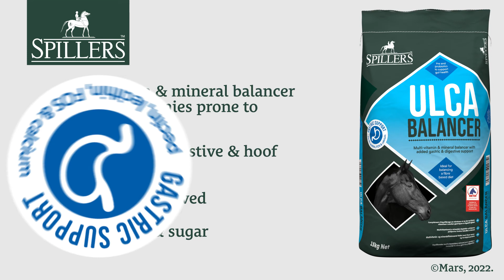SPILLERS Ulca Balancer - Why Pick Me?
SPILLERS Ulca Balancer is a vitamin and mineral balancer with added gastric and digestive support. Find out why you should pick Ulca Balancer for your horse or pony in our short video.